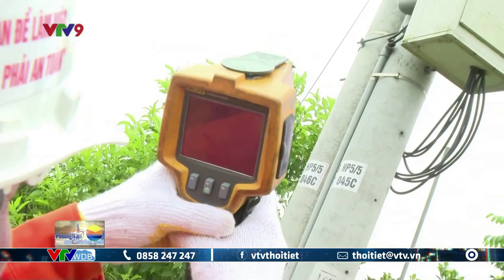Thiên tai toàn cảnh sáng 6/9/2023 | Tin tức thời sự mới nhất | VTVWDB